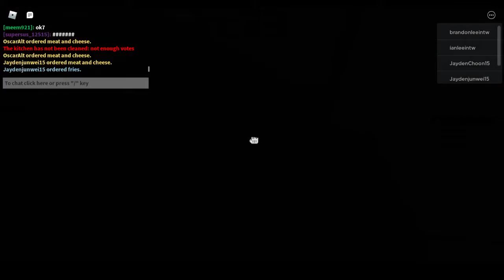I FOUND DATERS IN COOK BURGERS! (No edit/voice muted for a bit)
enjoy the video